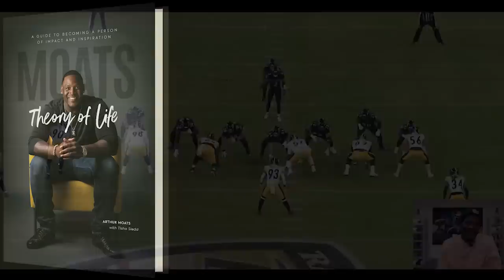Is Mark Robinson The Pittsburgh Steelers Next Great Linebacker? (Master Moats Film Session)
Arthur breaks down film of Mark's performance vs the Ravens!